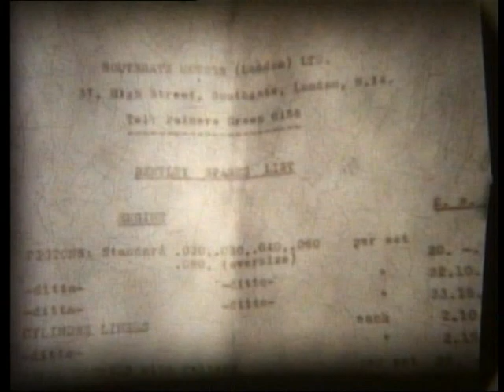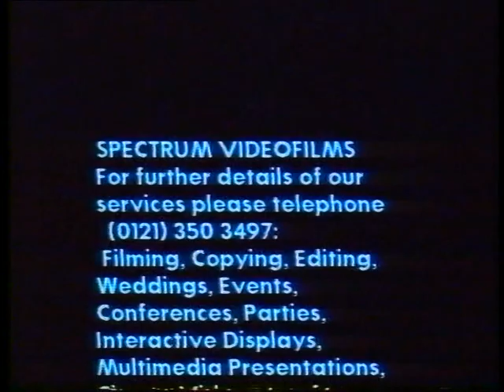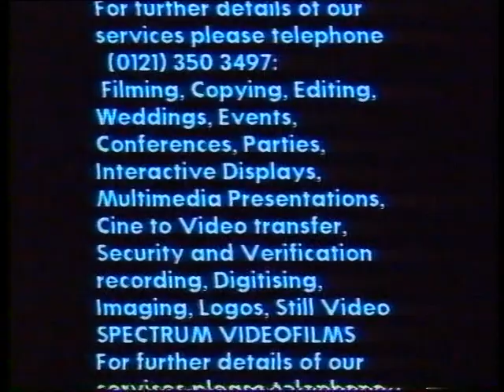Vintage Bentley BDC 1960 John Brogden £10 Bentley Rare footage Hill Climb Silverstone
Rare footage of the £10 Bentley barnfind complete with birds nest in carburettors, This fantastic footage that has not been seen for many years almost ended up in the skip, I has many vintage Bentleys including the Birkin cars and other high profile Bentleys.